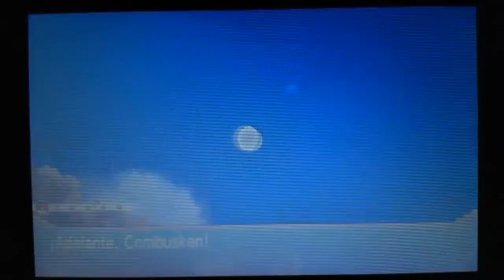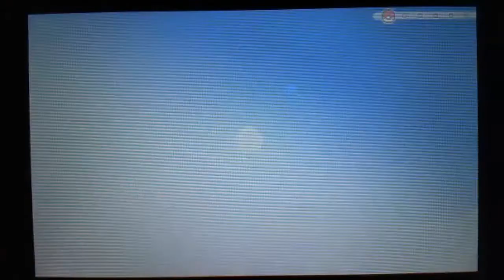DEMO de Rubí Omega y Zafiro Alfa - Parte 1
Empezamos la DEMO de los Remakes.